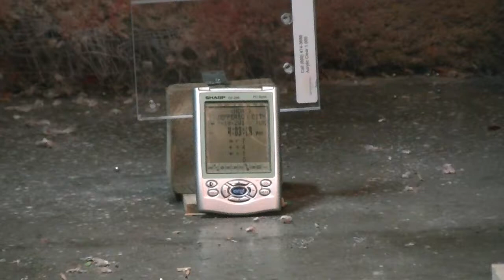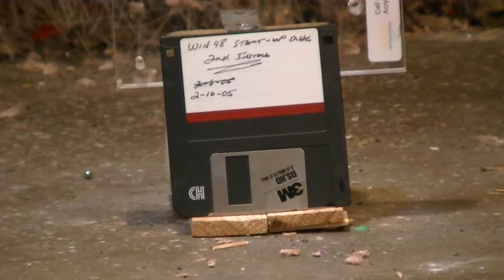Air Gun Fun 1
Shooting old PDA and floppy disk with Gamo Whisper .177.